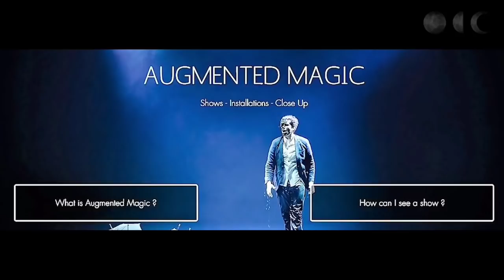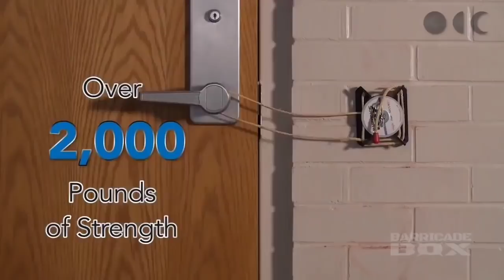दुनिया के 5 सबसे अद्भुद आविष्कार ।। TOP 5 MOST UNIQUE INVENTIONS